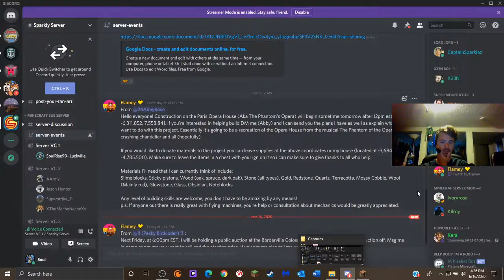Minecraft: Sparklez Sub Server #22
Happy Father’s Day to all the dads that have shaped our lives and fell in love with our moms! If our dads did not meet our moms, we would not be here today. I am so grateful that we are. Thank you for being our dads!
If you want to play on CaptainSparklez Sub Server, here are the steps.

1. Either sub to him on Twitch or become a member on his YouTube

2. Link either one or both to your Discord

3. Go to the link to access the Discord and the Minecraft server

4. When trying to join the Minecraft server, send the pin you get to the WhitelistBot and you can play with me